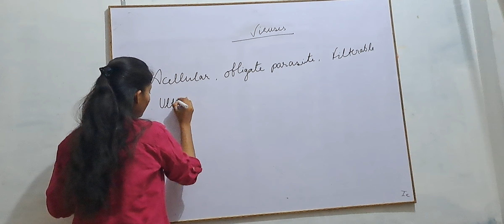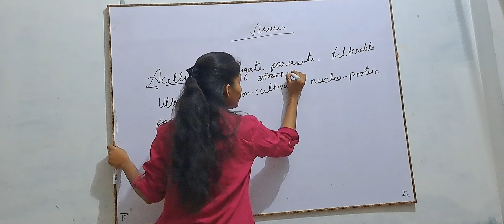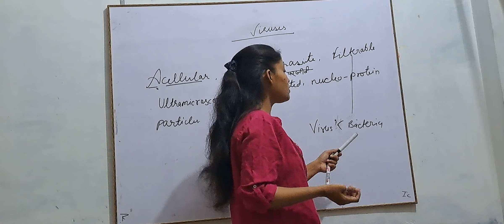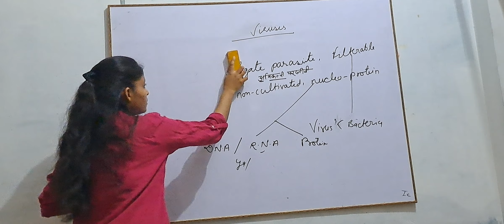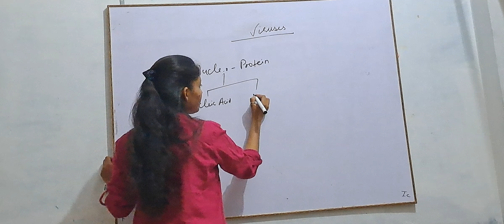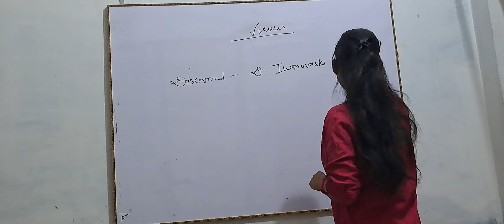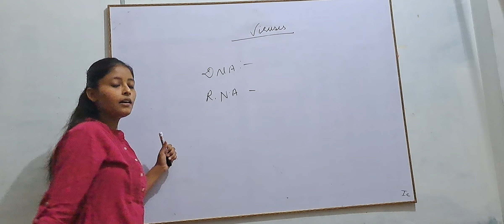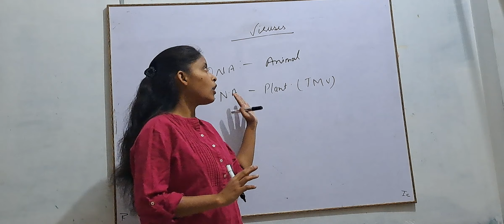viruses topic class 8